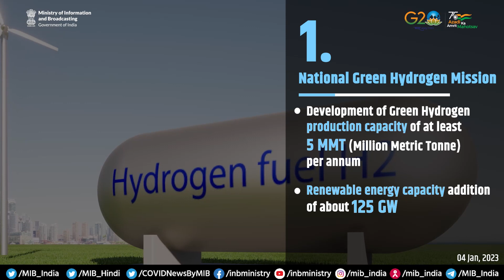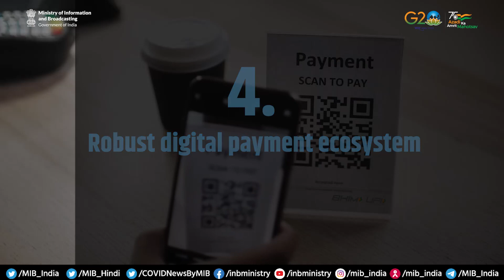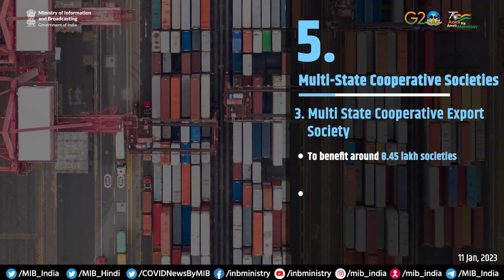Monthly CabinetRoundup | January 2023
Let's have a look at the key CabinetDecisions taken in January, 2023 by the Union Cabinet, chaired by PM @narendramodi, with a focus on achieving the goal of an AatmanirbharBharat🇮🇳